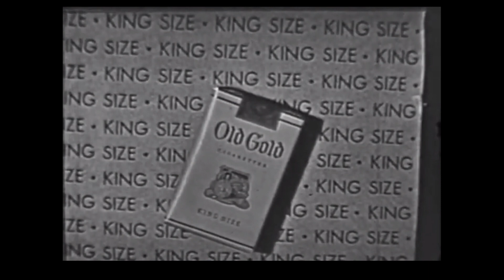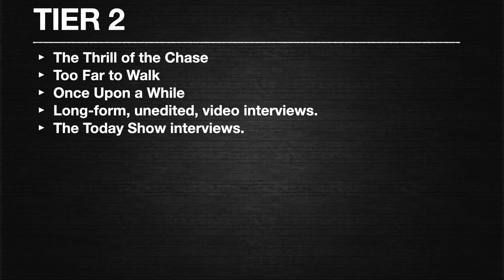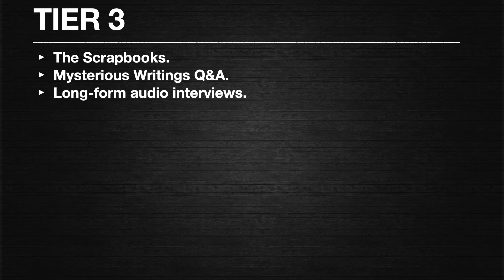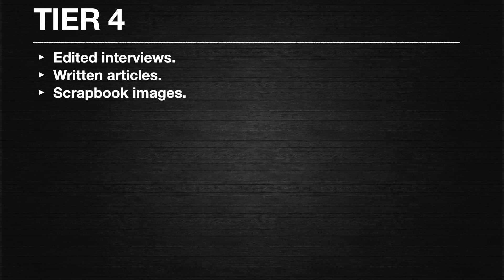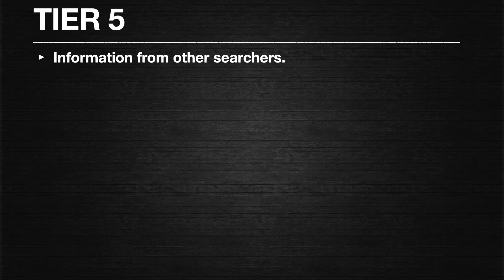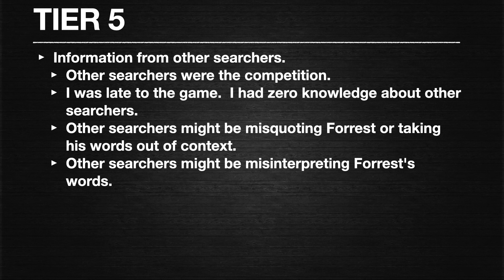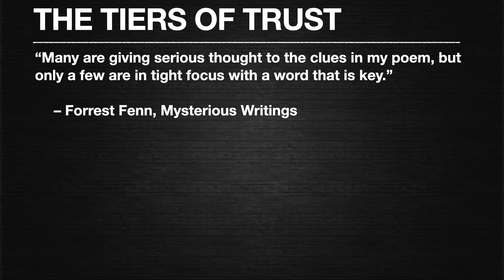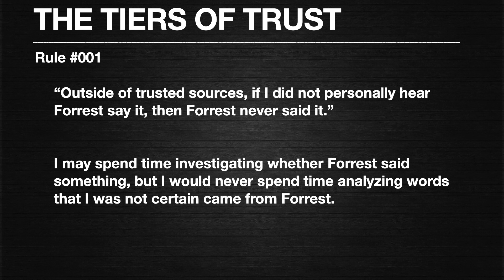Forrest Fenn: Truth or Consequences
Forrest Fenn - Truth or Consequences: How I classified the various sources of information while researching The Thrill of the Chase.